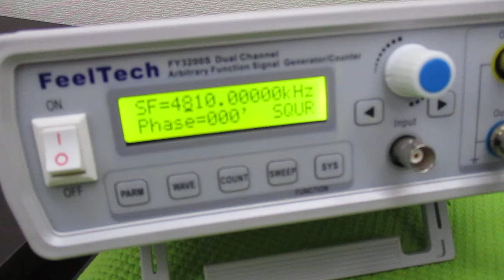メガヘルツの超音波洗浄器 ultrasonic-labo